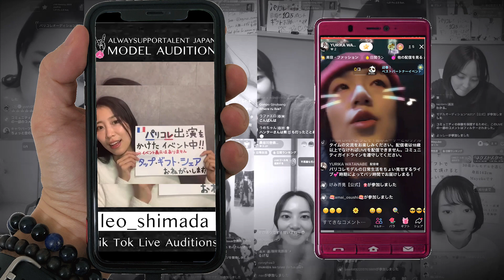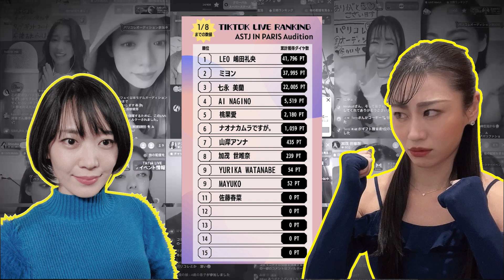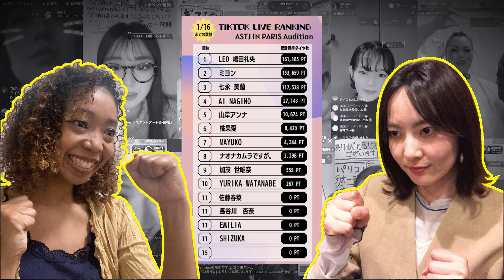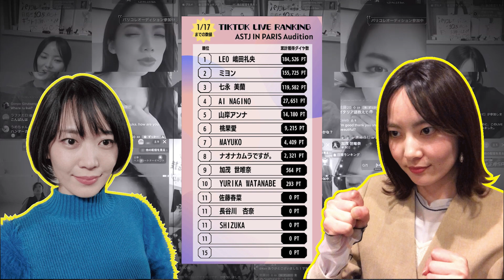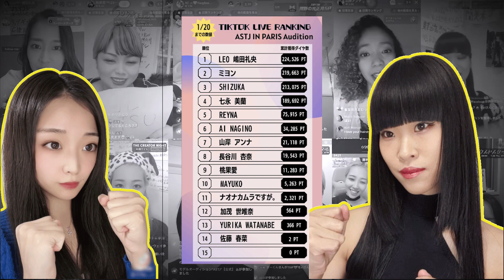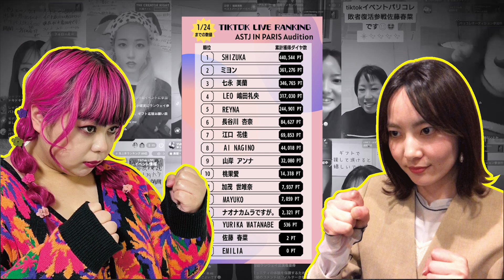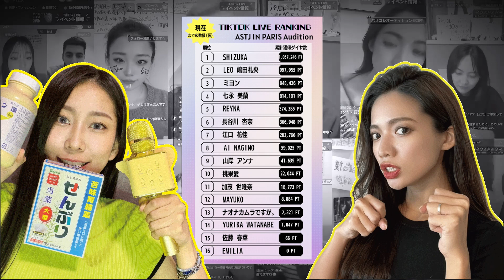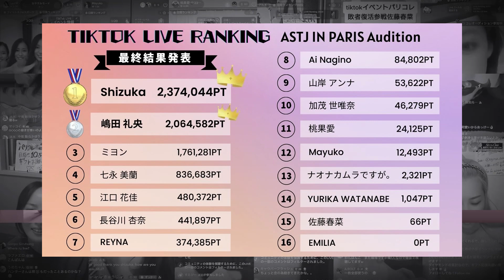ASTJ2【TikTokオーディション勝者】PARIS 2023 Fashionweek ｜パリファッションウィーク｜TikTokオーディション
【パリコレTikTokオーディション結果発表】Fashionweek PARIS 2023　TikTok audition　パリファッションウィーク